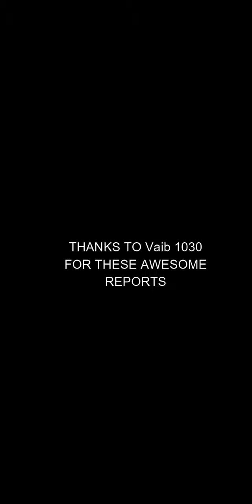Michael Is Still Overpowered In Mafia City - Crazy Battle Reports From EPG Clan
Some crazy battle reports from city 1030 EPG clan guys Michael is still super strong in Mafia City .